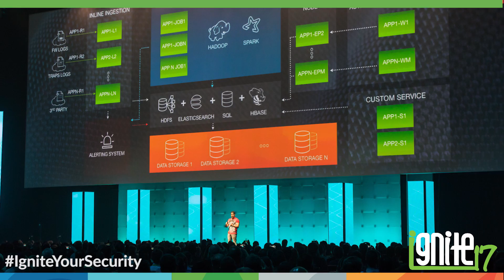Looking Towards The Future of Cybersecurity at Ignite 2017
Another action packed day at Ignite 2017!